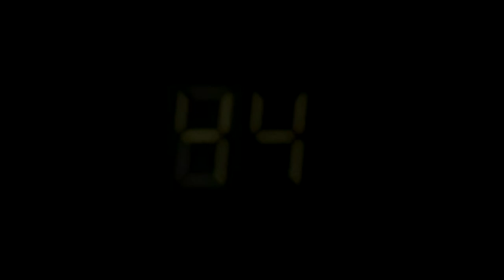44 Trailer - Double 14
This is another trailer to an upcoming piece tentatively titled "44".  Not sure when I'll get it done but I have a good amount of material ready to cut.  The cover story featured in the trailer was a screen shot of Drudge Report dated 7/11/2014 which translates to 77/14 or 14/14 for me. Or I guess it could also be 77/77.  I don't know if that has any particular significance but it does stand out to me.